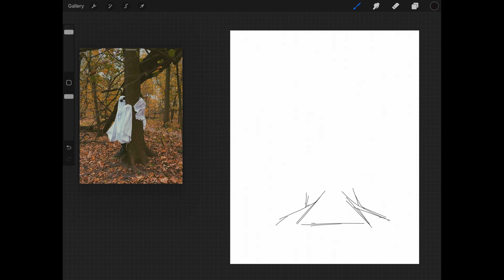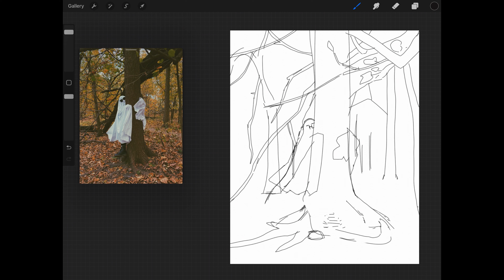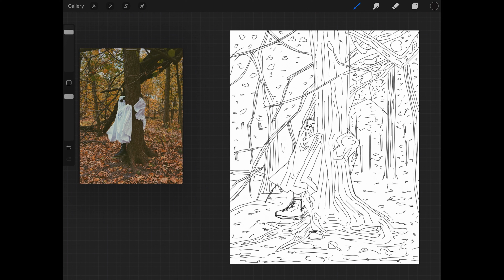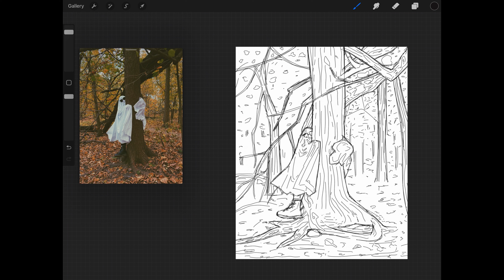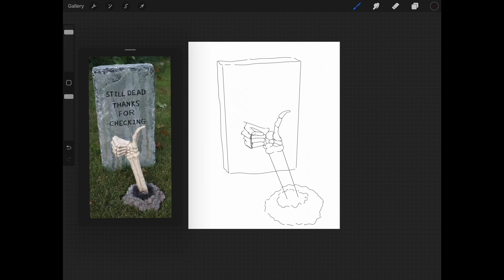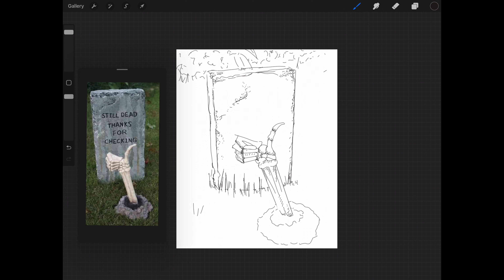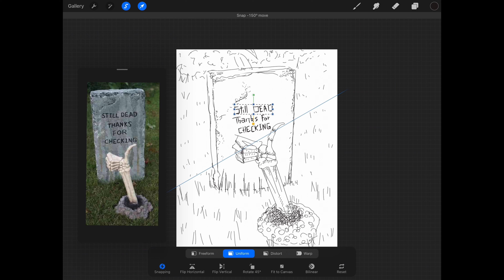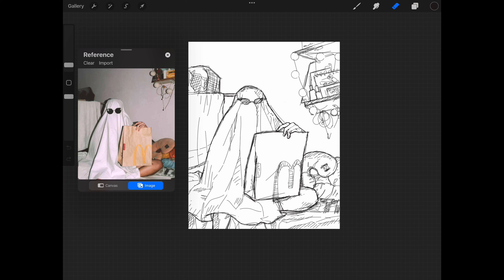Draw and chill with me spooky themed session with halloween music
A ghostly halloween themed doodling session.

REFERENCE PHOTOS

1. Behind the tree 00:23

2. Still dead 11:27

3. Death by Mcdonald 19:07

MUSIC

1. A creepy music by Music Unlimited on Pixabay 00:00

2. Dark mystery cinematic melody by soundsForYou 02:00

3. Down to earth bound by tobylane 03:03

4. Before the sky sheds by Geoff Harvey 04:38